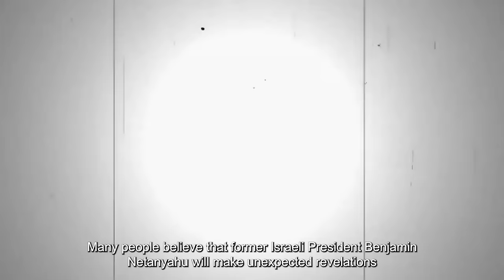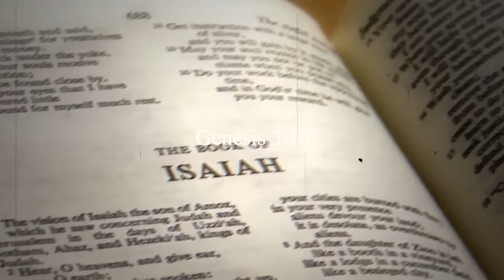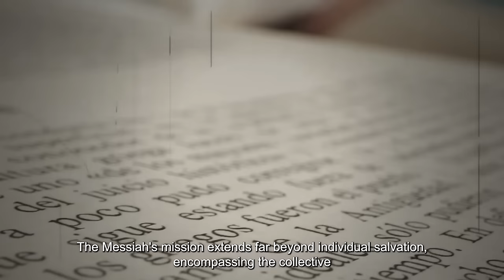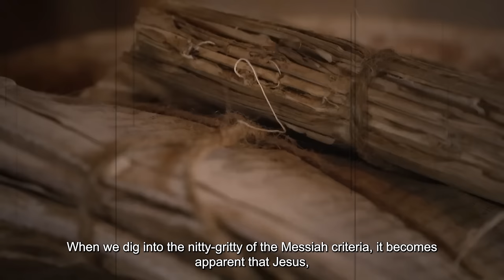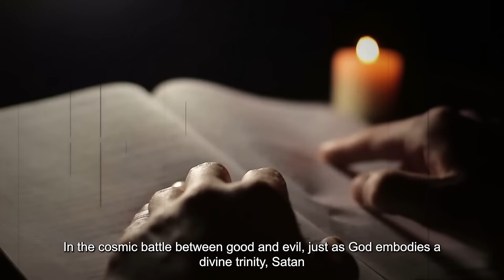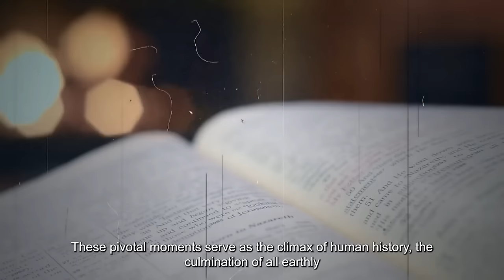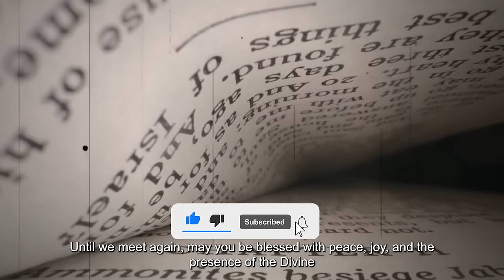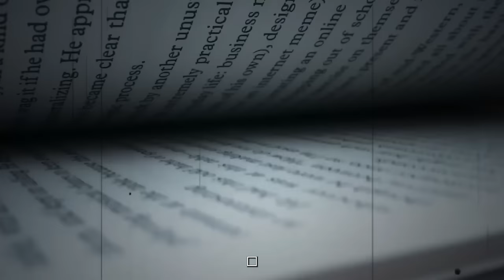REVEALED The Jewish Messiah's NAME! SHOCK THE CHRISTIANS | Jesus Eternal Aura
As you know, the messiah will come and save this world. There have been many prophecies about this messiah, and many people have wondered about him. In the Bible, our Savior and that of all Jews is Jesus. Many people believe that former Israeli president Benjamin Netanyahu will make unexpected revelations about salvation next month.

Really amazing, right?

In today's video, let's explore these details together.

Please watch the entire video to get answers to these questions and not miss the shocking truth that I will reveal at the end of the video.